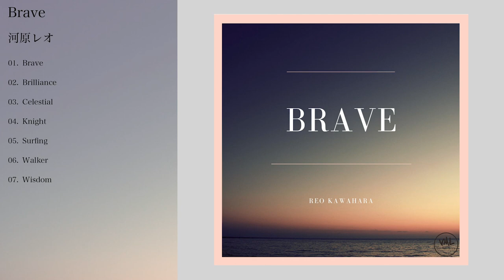VML-00004_河原レオ_[VML]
VMP: Easy To Use Music

0:00 Brave
2:00 Brilliance
3:53 Celestial
5:42 Knight
7:40 Surfing
9:44 Walker
11:53 Wisdom